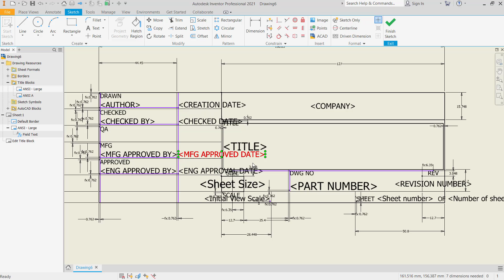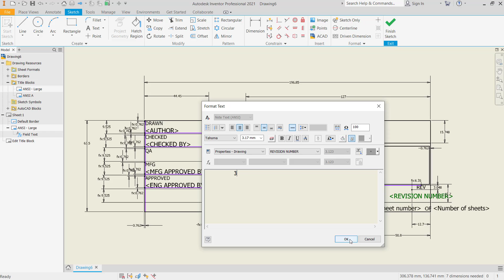Inventor How To Edit Title Block Tutorial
Learn autodesk inventor basic tutorial for beginner how to edit title block